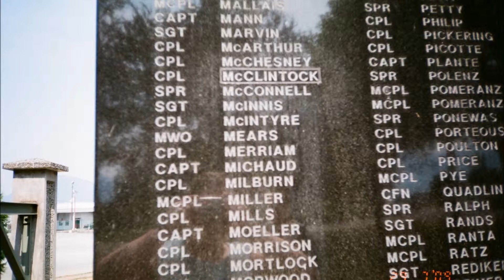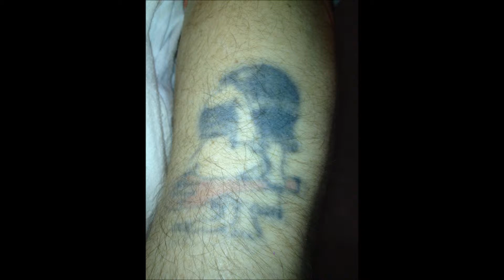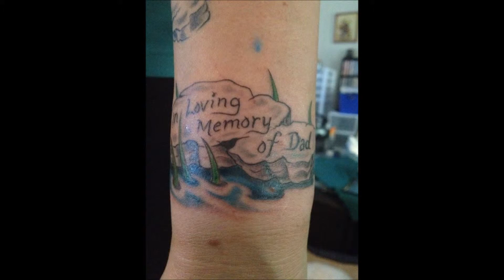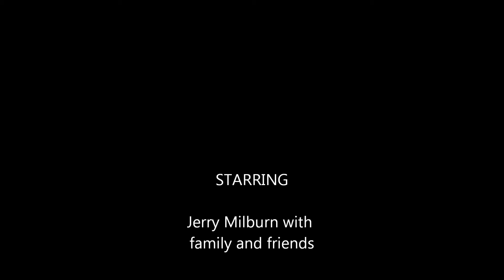In Memory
If you knew Jerry (Gerald) Milburn please watch and share with anyone that knew him.